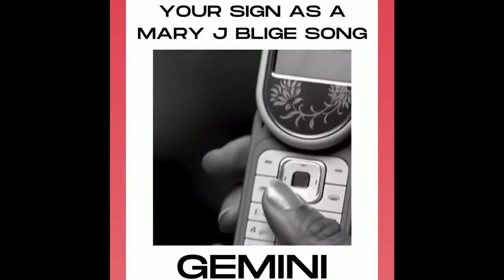songs as their Sun Sign❤️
Repost @izzyandliv with @use.repost
“Ooo baby, I’m GOING DOWNN, cause you ain’t around, baby! My whole world’s UPSIDE downnnn”

Reminder🌞: The sun is your identity. It is the essence that you shine out into the world. It represents the vital force that drives you to seek the highest expression of your true self!🫶🏽✨

What’s your Sun Sign as a Mary J Blige song?🌞👇🏽Part 2 (the second 6 zodiac signs)

(𝘱𝘴 𝘗𝘢𝘳𝘵 1 𝘢𝘯𝘥 𝘳𝘦𝘮𝘢𝘪𝘯𝘪𝘯𝘨 𝘴𝘪𝘨𝘯𝘴 𝘢𝘳𝘦 𝘪𝘯 𝘰𝘶𝘳 𝘡𝘰𝘥𝘪𝘢𝘤 𝘏𝘪𝘨𝘩𝘭𝘪𝘨𝘩𝘵 💫)